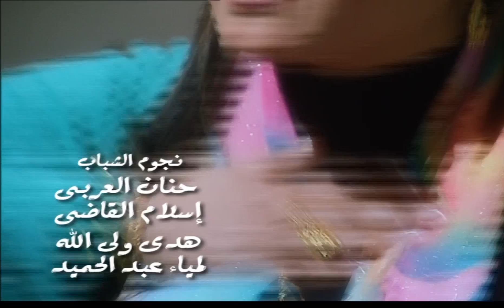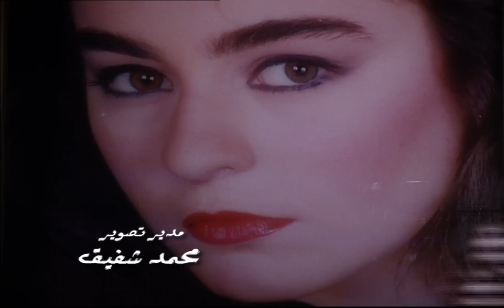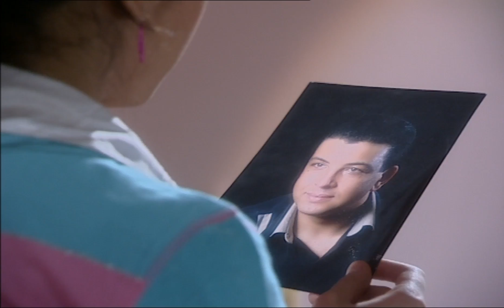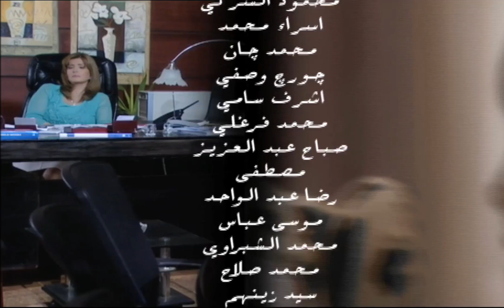مسلسل بشرى ساره - الحلقة التاسعة - بطولة ميرفت أمين | Boshra Sara Series - Episode 9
تدور أحداث المسلسل حول مدرسة مصرية سافرت للعمل في الخليج لسنوات طويلة وبعد فترة طويله, حوالي 20 عاما قررت العودة إلى بلدها ولكنها تفاجأت بتغييرات كثيرة في سلوك المواطنين، فدخلت في مشاكل عديدة منذ رجوعها.
مسلسل بشرى ساره بطولة : ميرفت أمين - فادية عبد الغنى - عايدة رياض - سامح الصريطى - دنيا - فاروق عيطة - أميرة هانى - رجاء الجداوى - علا رامى - هشام إسماعيل - عزة بهاء - نرمين كمال
تأليف : وفاء الطوخى
إخراج : عمر الشيخ
إنتاج: سينرجي